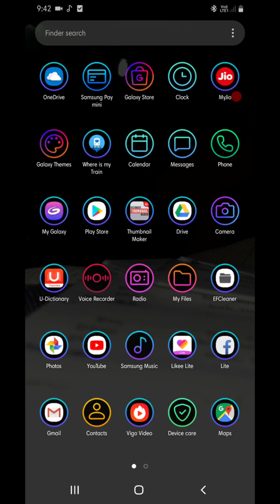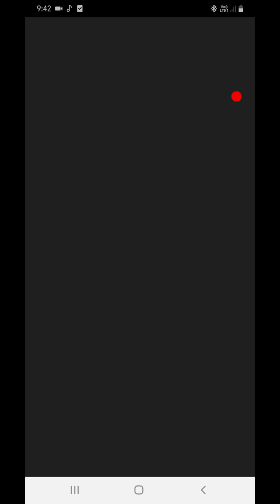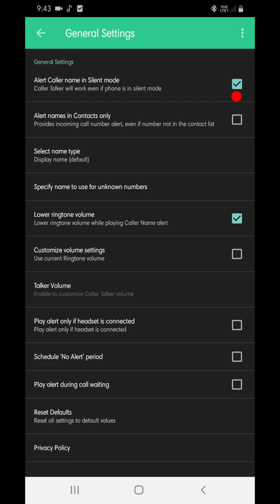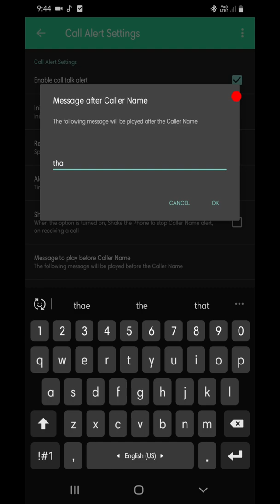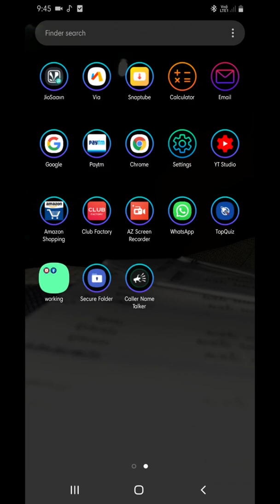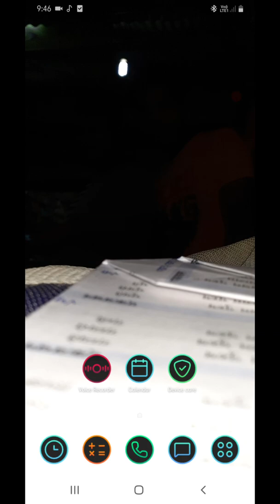Caller name announcer not working new android! full tutorial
Hello friends in this video iam sharing with you new caller name speaker application why not working ...